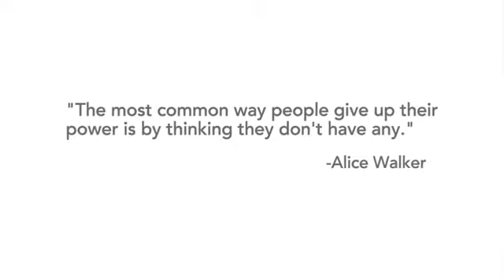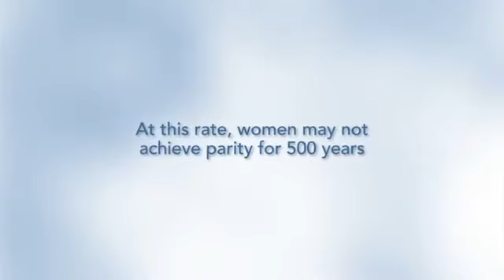MISSRepresentation : Petty Powerful Documentary On The Portrayal Of Women In The Media!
WOMEN IN MEDIA